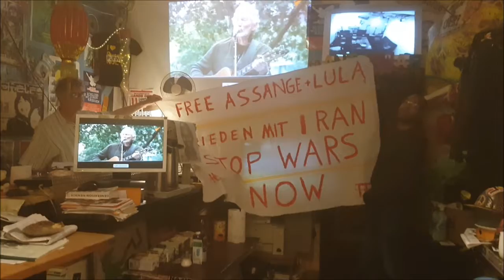Roger Waters FreeAssange Berlin Wish you were here !!